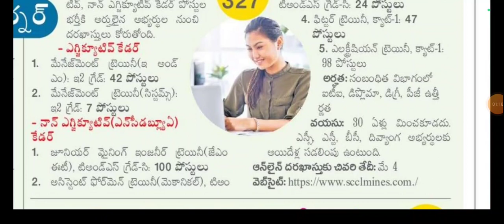సింగరేణి ఉద్యోగాలు 327 పోస్టులకు నోటిఫికేషన్ విడుదల | కేవలం డిగ్రీ వుంటే చాలు